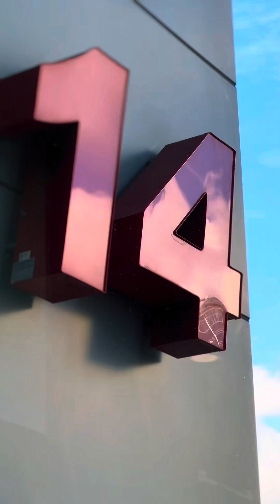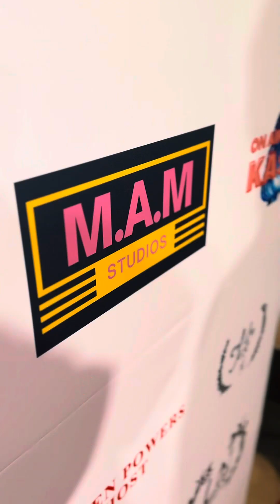Diane Movie Premiere- BLEED MAGAZINE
Regal Cinema
Downtown, LA

Red carpet for the movie premiere of Diane during LA Film festival

Camera operator/ Editor: Marcus K. Saafir

Shot Iphone 14max